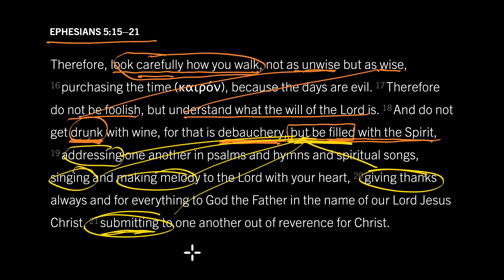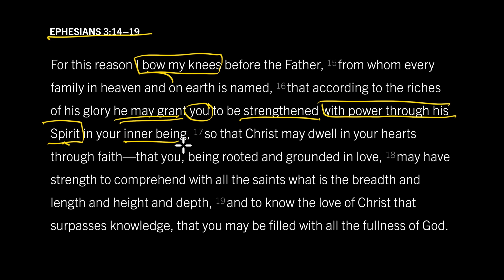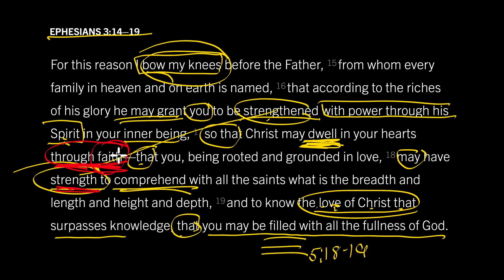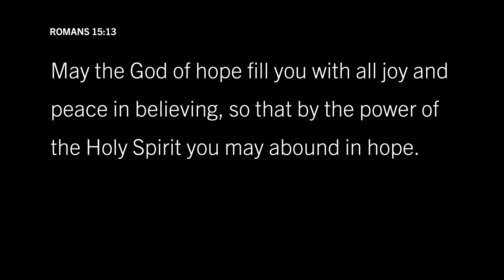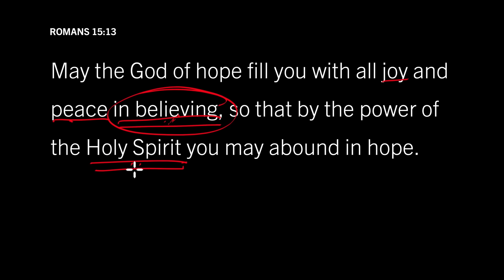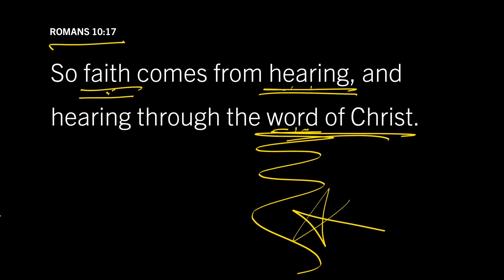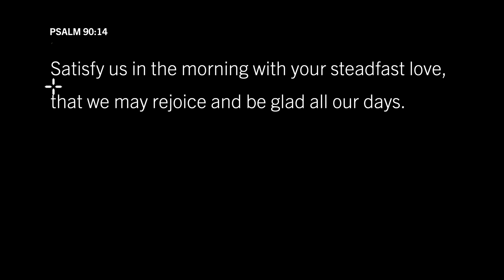How to Be Filled with the Holy Spirit: Ephesians 5:15–21, Part 6